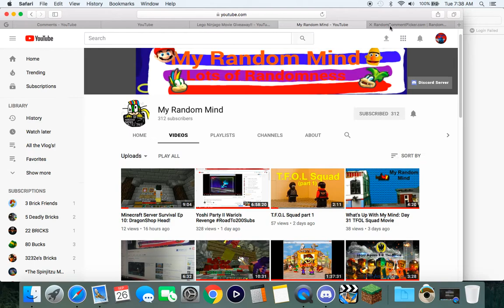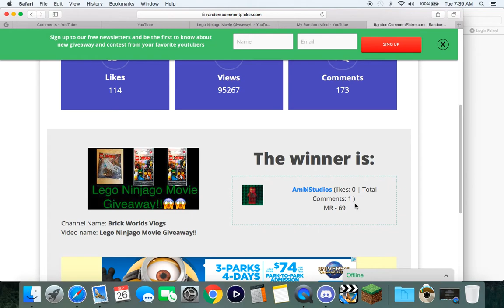Lego Giveaway Result's!!